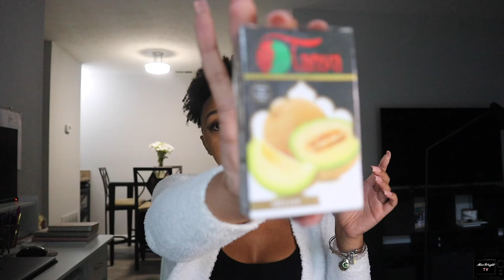Favorite Housewarming Gifts | AMAZON EDITION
It's been 5 months in my new place & these housewarming gifts have remained my favorite, among others. The coolest part is that they're all from Amazon and very affordable! Whether you're housewarming, gift shopping, or just love Amazon products- this video has something for you!

All of the items featured in the video are listed below!

Let me know what you think of the products in the comments or on IG/Twitter @misswrighttv !

Wine Glasses
Cocktail Shaker
Bathtub Tray
Bed Side Lamp

00:00- 03:42 INTRO
03:43- 06:15 WINE GLASSES
06:16- 08:24 COCKTAIL SHAKER
08:25- 11:07 BATHTUB TRAY
11:08- 12:57 BED SIDE LAMP
12:58- 17:00 HOOKAH
17:01- 18:03 CONCLUSION